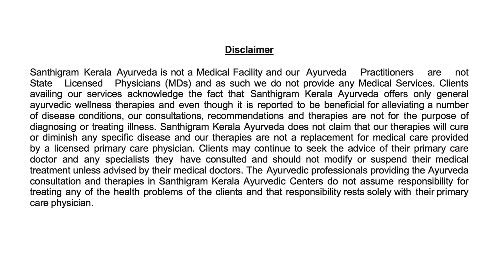Santhigram 'Aware and Care' Episode 31: Vertigo care through Ayurveda.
Santhigram Wellness 'Aware and Care'  Episode 31:Vertigo care through Ayurveda.

Dr Ambika Nair the co-founder and Chief Consultant of Santhigram Wellness Kerala Ayurveda shares her insights on the various elements surrounding the use and methods of Ayurveda.

Host: Madhavi Bathula